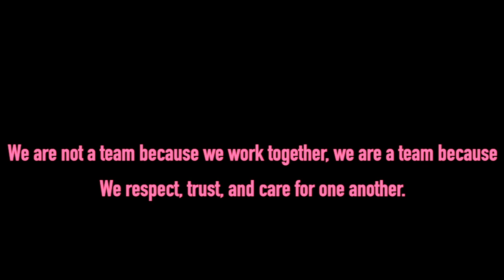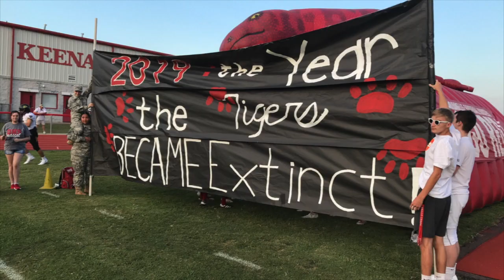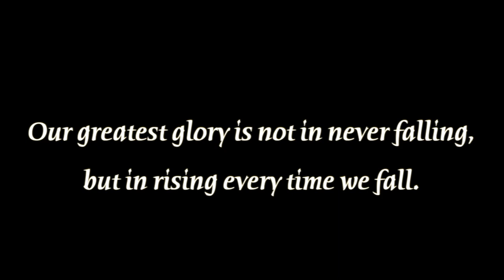Dardanelle Spirit Video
This video is all about Dardanelle High School Spirit. It includes our organizations including ROTC, Football clips and pictures, student section clips and pictures, pep rally clips and pictures, and pictures from our powderpuff games. It shows how our school gives spirit, and all of the activies that we have accomplished for the first semester of 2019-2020. This video was created by Carter Clemons, Jaime Antrim, and Emma Deal.